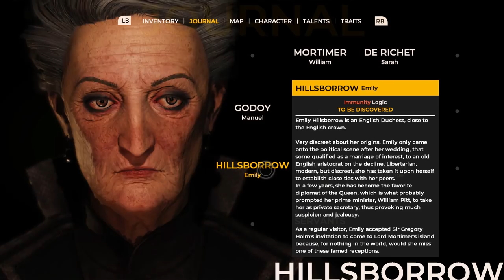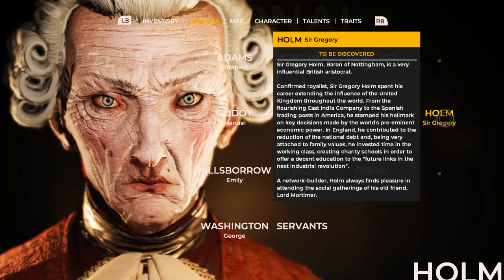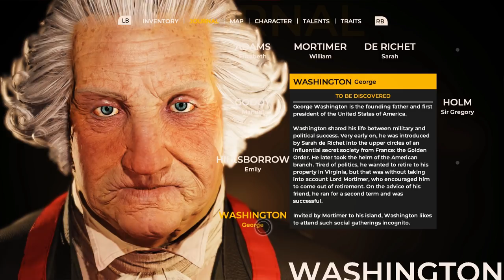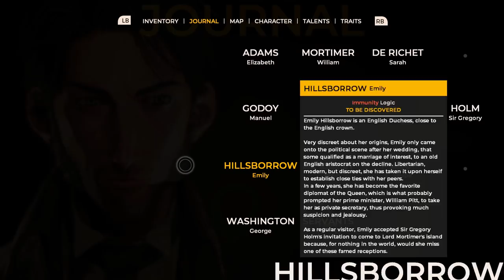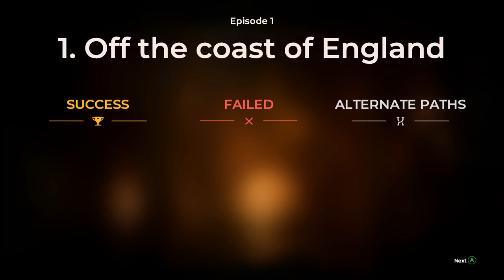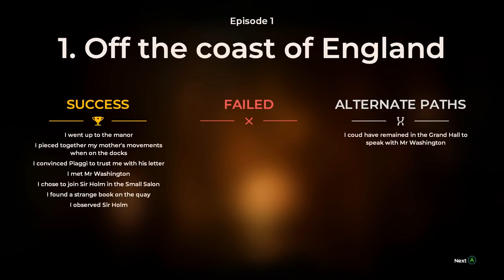THE MAN FROM THE VISION :: The Council - Part 2 (Episode 1: The Mad Ones) :: Lets Play Gameplay 2018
Ladies and Gentlemen, this is The Council. It is an incredible narrative driven game, with an engrossing story and unique RPG elements. This is an episodic game, and we are playing Episode One: The Mad Ones.

In Part 2 of our let's play series we enter Lord Mortimer's manor, a massive mansion on a rocky, mountainous island off the coast of England. We have our first confrontation with Cardinal Piaggi, and must convince him to entrust us with a letter.

As Part 2 continues we explore the main hall of the mansion and the amazing collection of paintings and sculptures before making our way to the fireplace. There we meet Duchess Emily again and the President of the United States, George Washington. We also meet Sir Gregory Holm who had appeared to Louis in the vision from Part 1. Shortly after we are presented with an important choice: stay by the fire and chat with Washington about Louis' mother, or investigate the vision and follow Sir Holm.

Your choices matter in this game, more than any story driven game I have played. You must make decisions that have a dramatic effect on the plot, and the game gives you the opportunity to build a character with unique skills, talents, and traits. I really enjoyed the experience and will be playing the next episode as soon as it is released!

►The Council is an episodic game like no other. Delivering a fresh new take on the Narrative Adventure, your choices and character growth truly matter.
►Make hard-hitting decisions, but also develop an array of skills to directly impact how the story unfolds. With permanent, long-lasting consequences, there is no going back.
►Plunge into a tale of intrigue and manipulation in the style of a classic murder mystery, living with a cast of alluring characters each hiding their own dark secrets.
►Trust no one while uncovering dire truths – no matter the cost to mind and body.

►The Council begins in 1793, with players taking the role of secret society member Louis de Richet after his invitation to a private island off the shores of England by the enigmatic Lord Mortimer. ►Joining him are a number of high profile guests, including Napoleon Bonaparte and President of the newly-formed United States of America, George Washington.
►The strange nature of this private reception goes beyond just the prestigious guests –Richet’s own mother has recently gone missing on the island, while each and every one of the colorful cast seems to have their own hidden agendas.

►In a new twist for the genre, the core of The Council’s gameplay comes from manipulating and maneuvering through character encounters using the unique Social Influence system. During confrontations, skills and limited resources can be used to gain the upper hand and achieve the desired outcome.
►Players will be rewarded for their knowledge of each character’s psychological vulnerabilities and immunities, as well as their preparations made during prior exploration and investigation.
►Failing an encounter does not mean ‘game over’, and no action can be taken back. The consequences are permanent, and may result in persistent physical disfigurements or mental traits that help or hinder the rest of the player’s adventure.

►Richet’s numerous skills can be developed to align with your chosen approach to the adventure. Solve issues with diplomacy, delve into occultism to expand your historical and scientific knowledge, or play detective and see what others do not perceive.
►Your skills will have uses that extend far beyond your conversations with fellow guests. With 15 diverse skills to use and invest in, players are free to uncover The Council’s mysteries how they see fit, with wildly varying consequences depending on their methods.
►The results will forever alter the life of Louis de Richet, of those around him, and shape history as we know it.